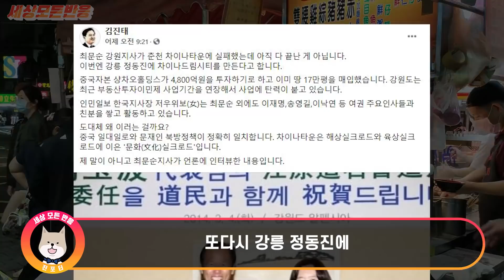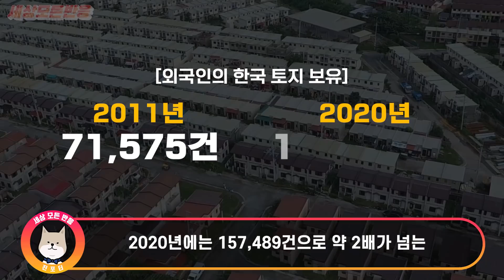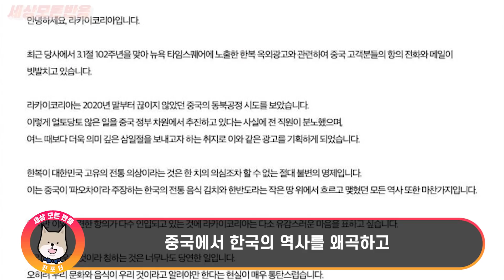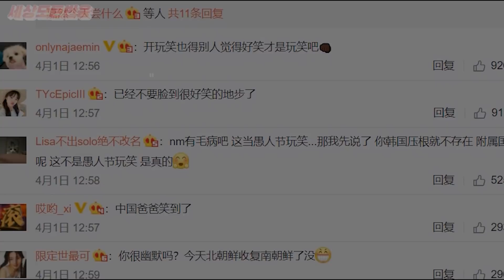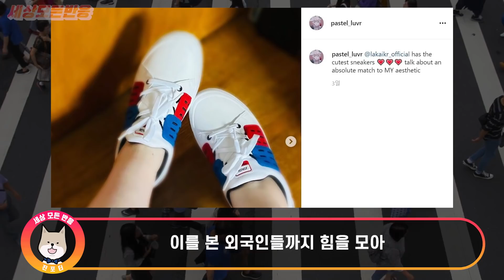현재 중국인들이 흑인 어린이 영상 공개하면서 다음 차례는 한국이라고 경고하는 이유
안녕하세요.